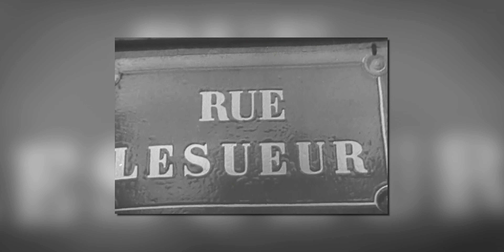Le Docteur Marcel Petiot et le Cabinet de la Mort !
Le Docteur Marcel Petiot et le Cabinet de la Mort : Nous sommes le 11 Mars 1944, et la France est plongée dans la plus grande guerre de son histoire. Alors que Paris est encore entre les mains des Allemands, la police reçoit un coup de téléphone. Une concierge se plein qu’une fumée épaisse et noire, avec une odeur désagréable, se dégage de la cheminée de son voisin.

Suite à cet appel, deux policiers se rendent sur place. Et effectivement, ils voient ce fumé, mais personne ne se trouve dans le domicile. Craignant un début d’incendie, ils prennent la décision d’appeler les pompiers qui eux renteront dans la maison, par une fenêtre.
Sauf que ce qui est à l’origine de la fumée et de cette odeur désagréable dépasse de très loin l’entendement. Ils vont découvrir quelque chose qui les marquera à vie. Une véritable vision d’horreur va se présenter sous leurs yeux…

Aujourd’hui les amis, je vais revenir sur l’histoire d’un criminel qui a agi pendant la seconde guerre mondiale. Celle du Docteur Marcel Petiot.

Bon visionnage !

Chapitrage :
00:00 Intro
00:56 Une Route vers la Liberté
04:17 Dans le Piège de la Gestapo
07:23 Le Cabinet de la Mort
08:59 Sur les Traces de Petiot
10:17 Le Docteur Satan

Texte, Réalisation et Montage : PopTrivial
Les musiques et illustrations sont sous licences Envato Elements

Merci ! ;)

Les images et vidéos utilisées ont pour seul but d’illustrer la vidéo en cohérence avec le propos. Elles peuvent être vraies comme fictives. Les épisodes des étranges histoires sont des vidéos de divertissement. Dans un souci d’adaptation, je ne peux prétendre l’exactitude de chaque histoire. Un travail de recherche est effectué pour chaque vidéo, mais je ne prétends pas détenir une quelconque vérité et laisse libre à chacun son interprétation. D’ailleurs, n’hésitez pas à dire en commentaire ce que vous en pensez. ;)

Merci à toutes les personnes qui partagent et likes les vidéos, cela aide à faire connaitre la chaine et c’est d’un grand soutien. Encore Merci.